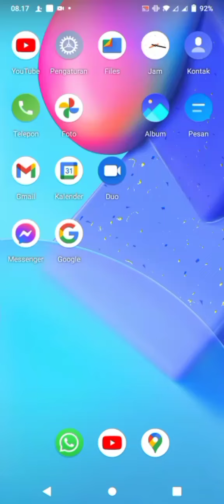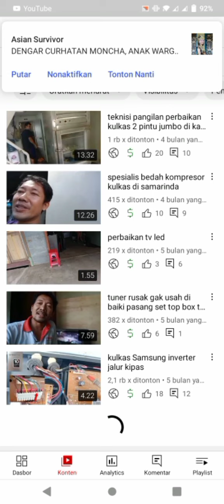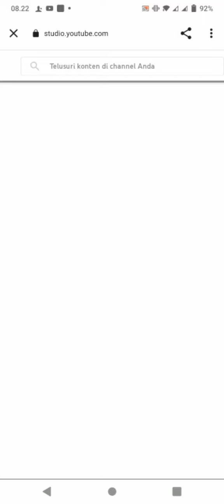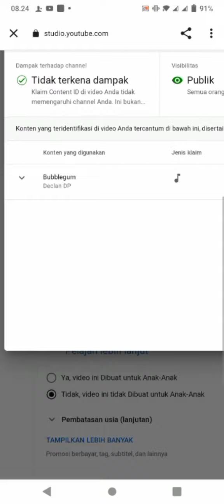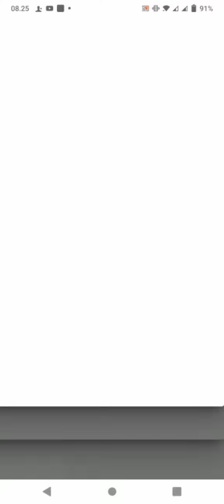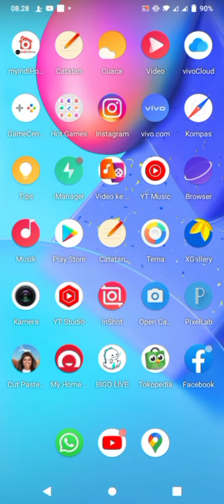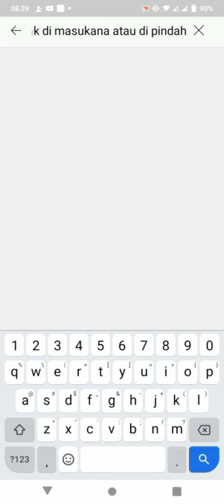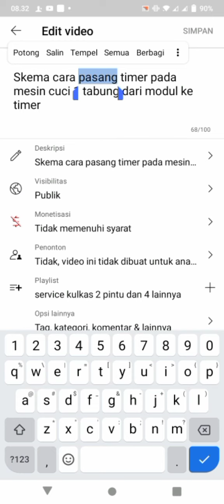cara cepat mengatasi Vidio yang kenak hak cipta